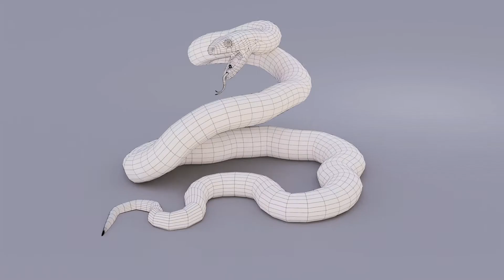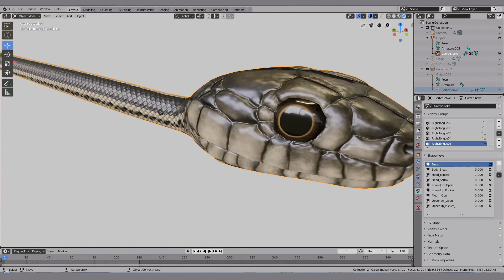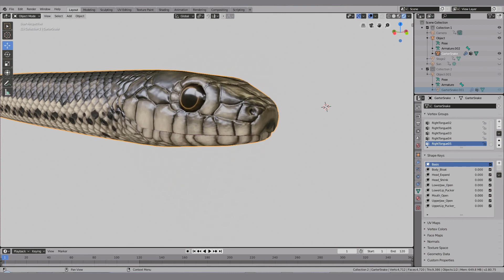Animated Garter Snake Preview V2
Revised version of the animated garter snake set up with pbr textures in Blender 2.80 and rendered with the eevee real time engine. Suitable for 3d software, 3d game engines and other real time applications.